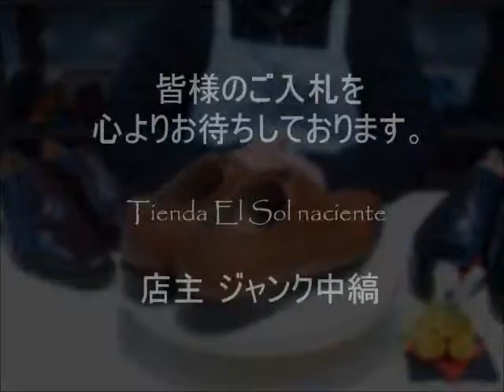ジャンク中縞商品説明150103 13 (RM301BR255)